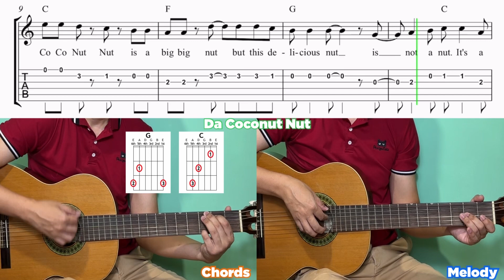How to play Coconut Song by Ryan Cayabyab on Guitar - Chord & Melody Tutorial with Tablature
“Coconut Song” by Ryan Cayabyab
Played in the Simplified key for Guitar

Learn to play the Melody & Chords on the Guitar with sheet music in the video.

You can also support me & the Composers by purchasing the scores at these Links on when the Copyright info is available!

Comment for a song you’d like me to teach!